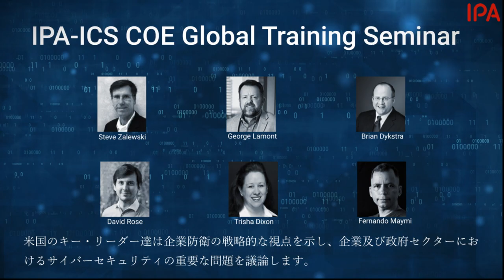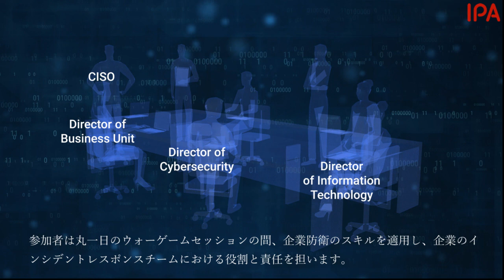ICSCoE Global Training Seminar（IPA 産業サイバーセキュリティセンター(ICSCoE) 演習プログラム「国際トレーニング」のご紹介）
ICSCoEが海外のセキュリティ専門家と連携して実施しているサイバーセキュリティ演習プログラム「国際トレーニング」の紹介動画です。
CISOやCIO、制御システムセキュリティ対策の責任者などを対象とした本プログラムのインシデントレスポンス演習（ウォーゲームセッション）の内容もご紹介しています。（映像時間：約2分）